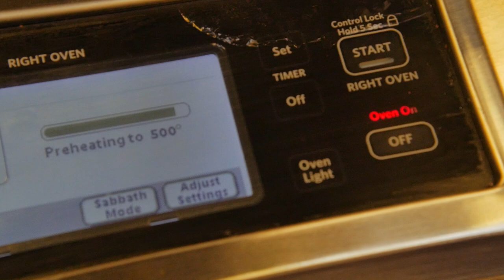Ribs, Mashed Potatoes, Cornbread & Ribs Sliders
Created by: @mikeirvingmusic & @superseany & @jazzyworldwide (Instagram Usernames)